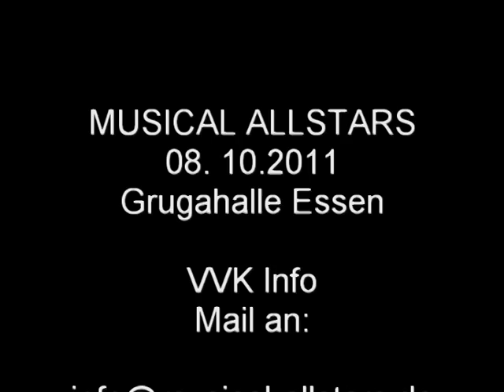Musical Allstars 08.10.2011 Grugahalle Essen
MUSICAL ALLSTARS am 08. Oktober 2011 mit Petter Bjallö, Judith Lefeber, Nigel Casey, Maricel, Christian Alexander Müller, und Roberta Valentini. Live mit der MUSICAL ALLSTAR BAND unter Leitung von Arnim Bartetzky